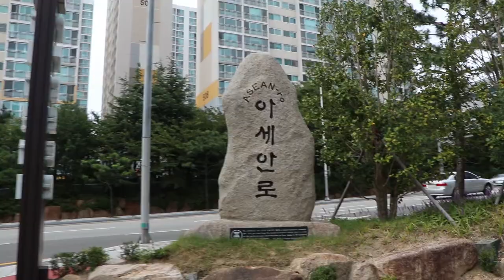[AKF 5기] 아세안 디저트 트럭_비네카 코인팀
2021년 10월 1일(금)-2일(토), AKF 5기는 부산 곳곳에 찾아가 아세안 국가의 문화와 디저트를 소개하는 '아세안 디저트 트럭'을 운영하였습니다.
AKF 5기비네카 코인팀의 준비, 운영 과정을 담은 팀 미션 브이로그 영상입니다.
- 팀명: 비네카 코인팀